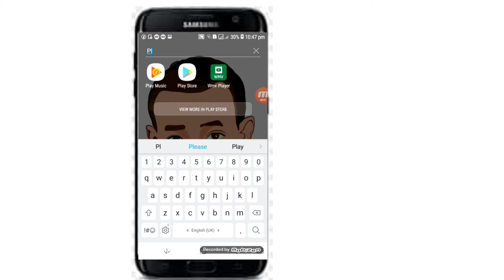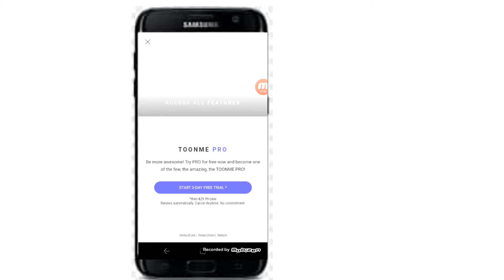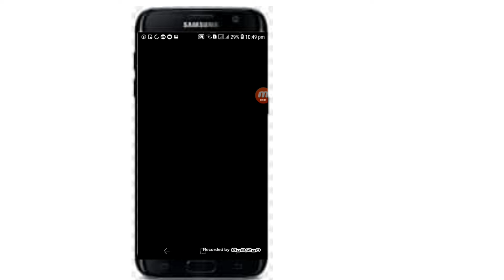SAMAYNTA PICTURE OF CARTOON